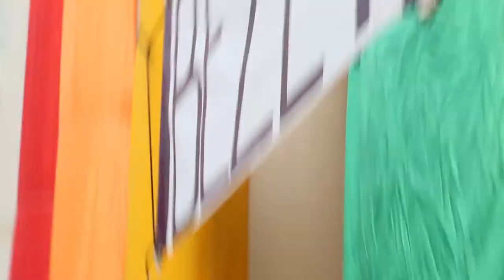Bezet La Monnaie Occupée 01_05_21